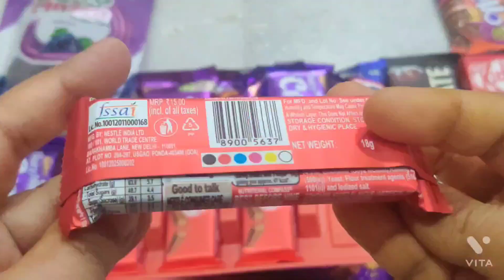Satisfying Video | A Lot of Candy and Chocolates Opening ASMR